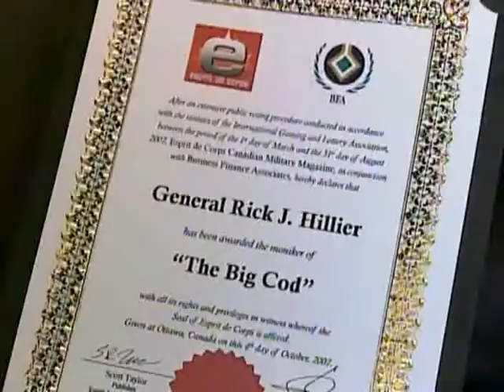Gen. Rick "The Big Cod" Hillier naming ceremony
| On Thursday, October 4, 2007 Canadian Forces Chief of Defence Staff General Rick Hillier attended a special ceremony at Canadian National Defence Headquarters where he was bestowed with a special moniker.